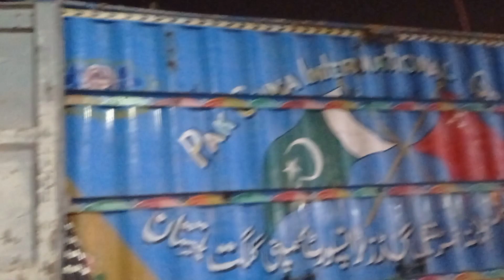Marble Loading in Mid Night For Lahore Punjab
🔴 𝙒𝙃𝙊𝙇𝙀𝙎𝘼𝙇𝙀 & 𝙍𝙀𝙏𝘼𝙄𝙇

Visit Our Factory + Showroom = Khadeja Marble Main Naya Nazimabad Gate Near Pso Pump Manghopir Road Karachi..